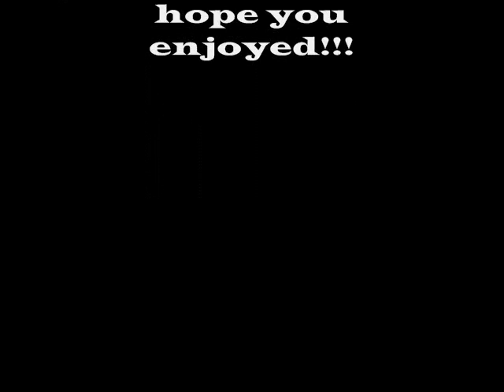Not A Day Goes By {Beck/Jade} Season Finale!part2l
Avan: hmm what happend
Avan's Pov
what what!!
Victoria:your up
Avan: WHAT THE HELL HAPPENED
Victoria: we slept together silly
i got off her quickly
Avan: what do you mean we slept
Victoria: we had sex , love, el amor
Avan: i get it ok i get it but how i don't remember anything!!
Victoria: you were the one that offered
Avan: i g2g
Victoria:  no need to be nervous liz will never know...
i took my stuff and ran out!! i didn't i couldn't sleep with victoria !!!
i drove home
Avan: babe i'm home
Liz: i was worried sick where were you
AVAN:buying grocery sorry it was packed
i couldn't tell her!
Liz: are you ok your shaking
Avan: i'm fine
she was on to me !! crap!!
2 months later.
Avan: Liz hurry!!
Liz: i'm going !
Avan: we are going to be late to your appointment
Liz: my stock is gowning everyday more and more!
Avan: babe thats what happens when you pregnant now lets go!
Avan's POV
he drove to the hospital
Avan: we have an appointment
nurse: name?
Avan: elizabeth gillies
we walked into the room
Dr.Monroe: you must be liz and you must be the father
Liz: yea
Dr.Monroe:lets see your baby
when i saw my baby in that screen i couldn't' resist but to cry
liz reached her hand to mine and we squeezed tightly while a tear came down her cheek i was full of guilt with what happened with victoria but i just couldn't let anything get between us nothing
liz: babe can you get me some water
Avan: sure be right back
i walked outside when i saw VICTORIA!!?\
Victoria: Avan i need to tell you something
Avan: what is it and what are you doing here??!
Victoria:  avan i'm pregnant
season 2 will be out in 2 weeks
dont misss